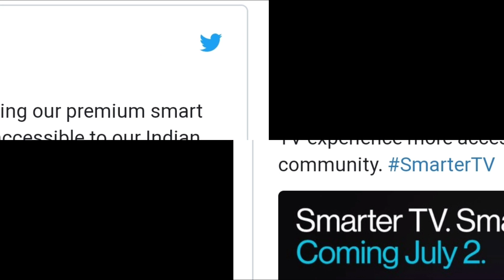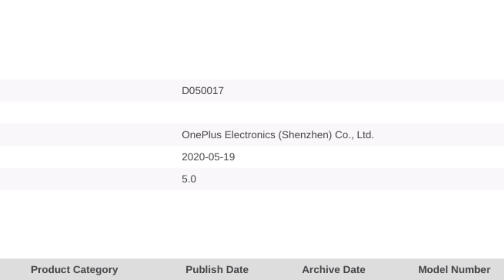New Oneplus TV coming soon on 2 July. Plans to take on Realme, Mi, Vu, TCL TV by new economic series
The new TV is expected to arrive at affordable pricing. The next smart TV from OnePlus for India will have a “smarter price.” With the new TV, the company aims to bring premium smart TV experience more accessible to the Indian community. Hence, it is likely that the upcoming OnePlus TV could be cheaper than the OnePlus TV Q. OnePlus is changing is a strategy to rival Xiaomi, Realme, TCL, and VU in the affordable smart TV segment.